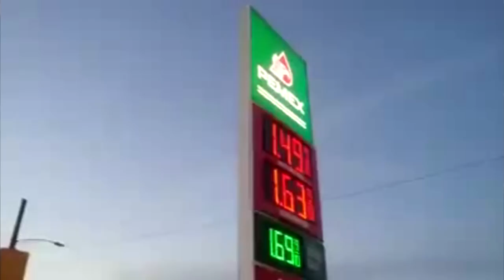Pemex vs British Petroleum ¿ventajas o desventajas de esta competencia?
Pemex vs British Petroleum

Patricia Estrada nos pregunta si ¿crees que con la apertura de las nuevas gasolineras BP en Puebla, hayan acabado las ordeñas y trampas de vendernos litros incompletos por parte de las estaciones que normalmente frecuentamos? ¿qué pensaría el ex-presidente Lázaro Cárdenas a 79 años de la expropiación petrolera?